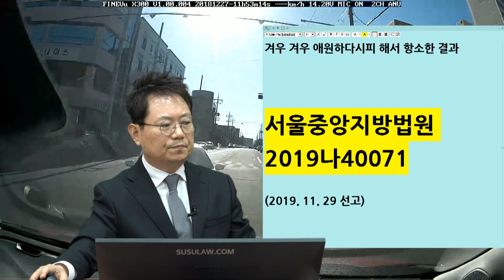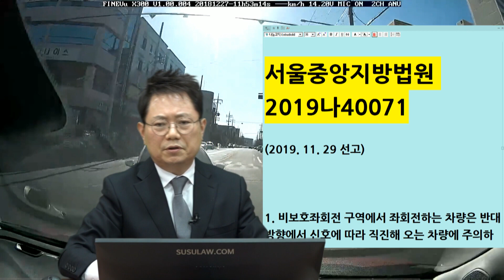8824회. 비보호 좌회전은 100:0 은 없다는 보험사. 판결을 보여드립니다.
(원본 16305, 비보호 좌회전 판결,

비보호 좌회전 사고 1심, 2심 판결 소개.

너무 갑작스럽게 좌회전을 하여 도저히 피할 수도 없는 사고인데 상대 보험사에선 통상과실이 8대 2라고 합니다.

분심위 안 거치고 곧바로 소송 간 결과

2019가소1150127

80:20 판결

항소해 달라고 애원했지만
항소비용 수백만원 든다고 안 해 주려는 걸
겨우 겨우 애원하다시피 해서

항소한 결과

2019나40071

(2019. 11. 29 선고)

1. 비보호좌회전 구역에서 좌회전하는 차량은 반대방향에서 신호에 따라 직진해 오는 차량에 주의하면서 직진차량의 통행에 방해되지 않는 방법으로 좌회전해야 한다.

2. 그럼에도 피고차량은 직진차량이 있는지 여부를 제대로 확인하지 않은 채 교차로에서 갑자기 비보호좌회전을 시도했다.

3. 원고차량 운전자에게 비보호 좌회전 차로에서 갑자기 좌회전하는 차량이 있을 것까지 예상하면서 운전할 주의의무가 있다고 보이지는 않는다.

4. 블박차가 제한속도를 위반하여 과속하였다고 인정하기 부족하고, 오히려 블박차가 교차로에 선진입한 것으로 보이는 점 등에 비추어

===) 이 사고는 맞은편에서 신호에 따라 직진중이던 블박차가 있음에도 만연히 비보호 좌회전을 시도한 피고차량 운전자의 전적인 과실로 인하여 발생하였다고 봄이 타당하다.

100:0